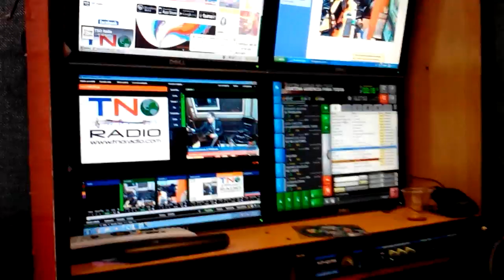GERENCIA 360 coupal en tno (3)